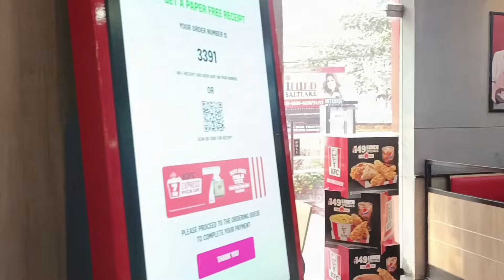দিল্লিতে মেয়ে দেখতে গেলাম//মেয়েদের বিদায় খুব কষ্টের// আজ জয় মা তারা famous কাকুর সাথে দেখা ☺️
দিল্লিতে মেয়ে দেখতে গেলাম// মেয়েদের বিদায় সময়টা খুব কষ্টের// আজ জয় মা তারা famous কাকুর সাথে দেখা করলাম ☺️☺️